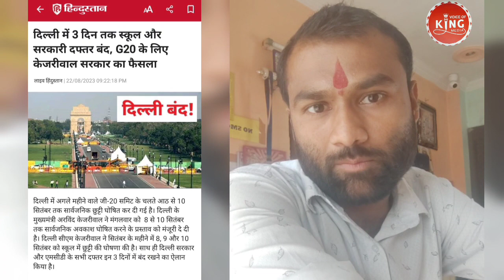News!! सरकार ने मानी हार चौकीदार जीत की राह पर खबर देखिए